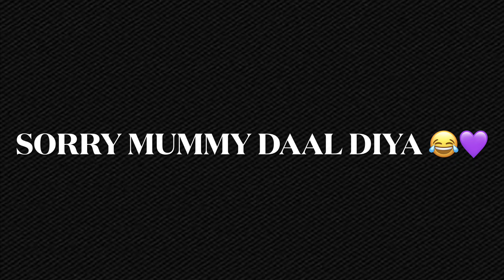We went for TREKKING but this Happened😓~ Travel Vlog-2 | trekking gone wrong😳! | Yashika Malhotra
So hey guys ! this is the second part of the travel vlog ! hope you guys liked it. 💜
I travelled to some awesome and beautiful places near my home town !✨
As the video was becoming too long…so I decided to break it into 2 parts. !💜